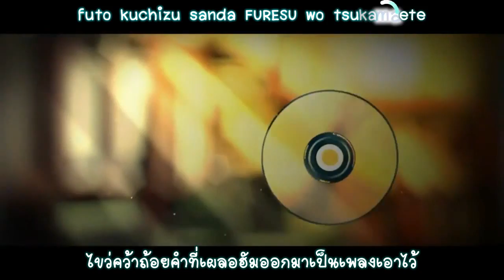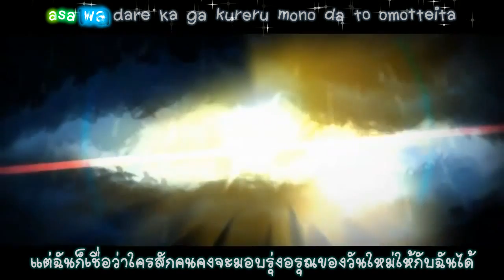Tell Your World x Nazo no Jinbutsu K [Thai Sub]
ไม่มีอะไรทำเลยเอาซับเก่ามาเกลานิดหน่อยแล้วฝังกับคลิปใหม่ค่ะ =w=
เป็นเวอร์ arrange ของนักร้องนิโก้นะคะ
ปล. 穿つ ugatsu จริงๆแปลว่าทิ่มแทง แทงผ่าน ประมานนี้น่ะค่ะ